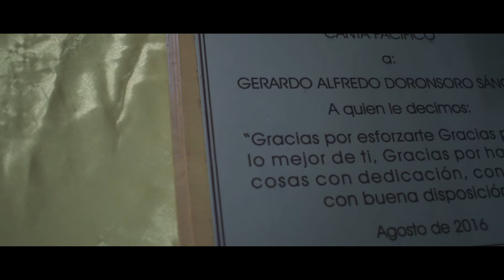A MIS 50 AñOS (Gerardo Dorronsoro)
Despido este atípico 2020 con otra de mis composiciones más apreciadas, dedicada a todos los que ya hemos llegado a los 50 aÑos  de edad. Con este tema, doy gracias al Dios de la vida por todas las bendiciones recibidas y rindo homenaje al esfuerzo, a nuestras luchas, a la experiencia y sabiduría adquiridas a través de los aÑos, a los amigos leales y sinceros que supieron valorar mi amistad y que siempre han estado a mi lado y por supuesto a la familia que es el motor que nos impulsa y nos motiva a continuar avanzando día a día.
Les deseo a todos un feliz aÑo 2021, lleno de mucha oración, salud y bendiciones.
Gerardo Dorronsoro S.